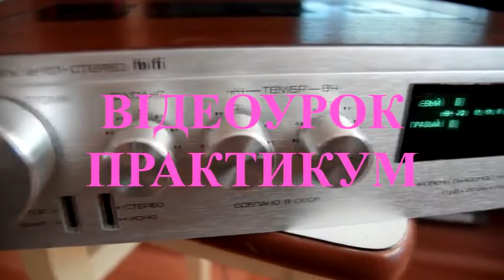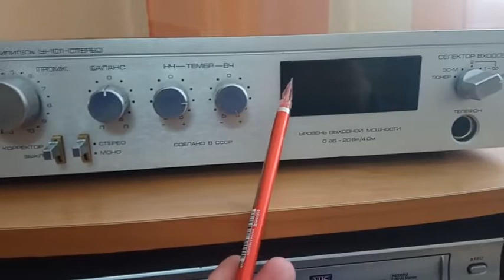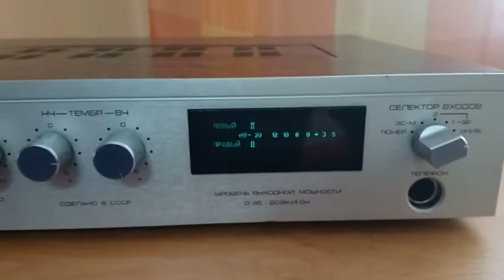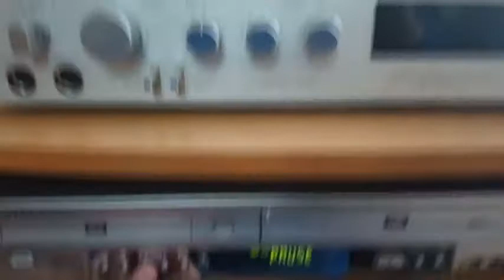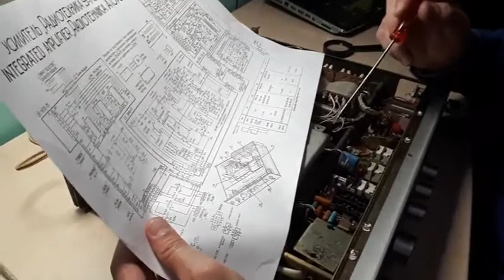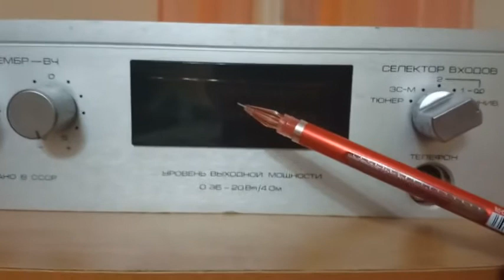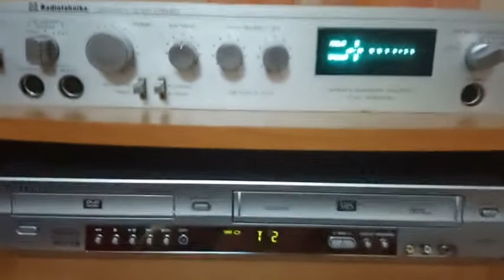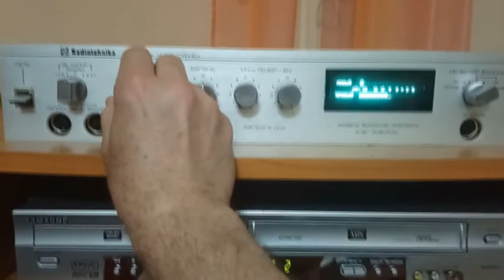Ремонт підсилювача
Ілля Хортюк, викладач. Професія "Радіомеханік з обслуговування та ремонту радіотелевізійної апаратури". Чернівецьке вище професійне училище радіоелектроніки